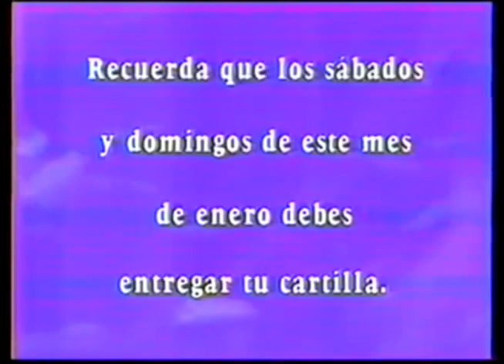Comerciales mexicanos: SEDENA-SEP-INEA 1997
Tramites del Servicio Militar Nacional